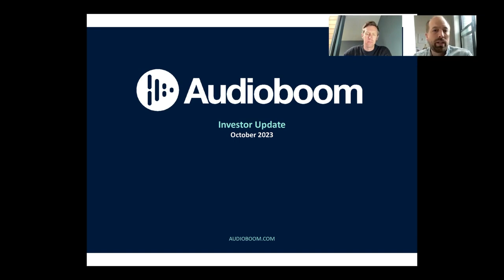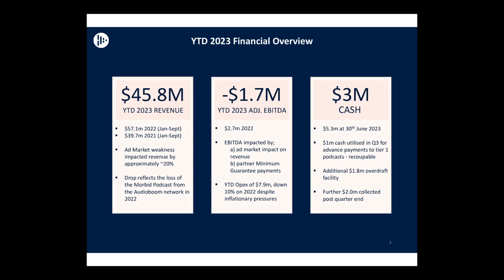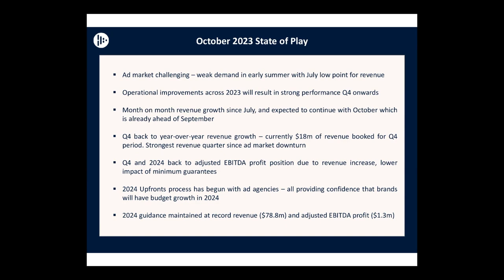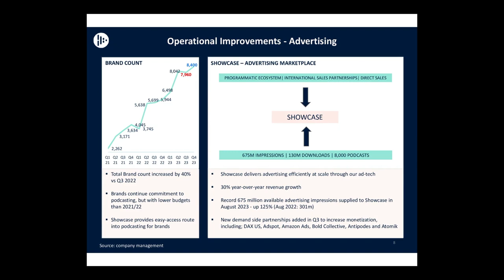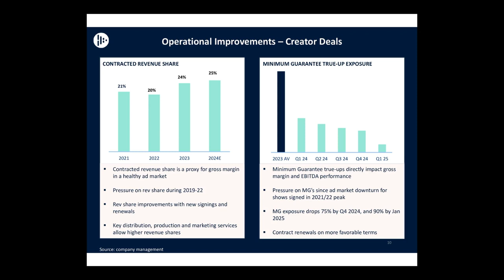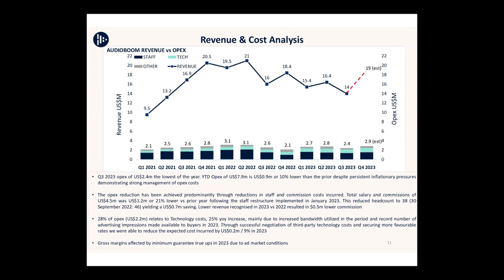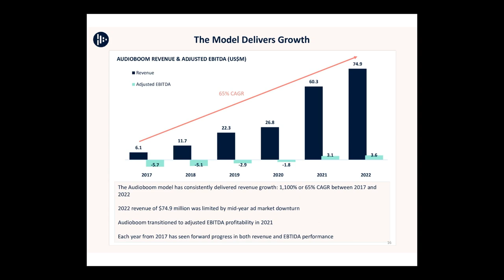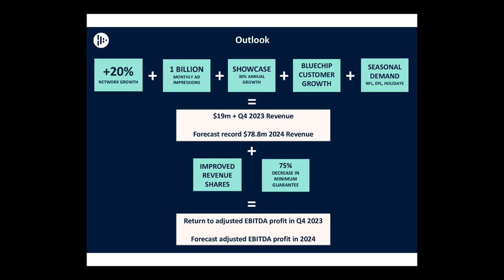AUDIOBOOM GROUP PLC - Q3 2023 Trading Update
To be informed of all AUDIOBOOM GROUP PLC's upcoming presentations, register at InvestorMeetCompany